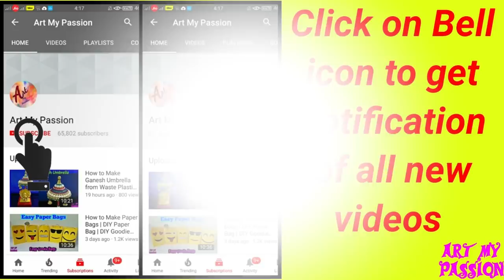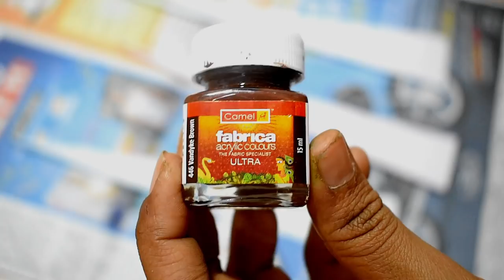DIY Floral Designer Wall Clock/Diy wall clock/Wall Decor & Art/Room Decor/art my passion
A tutorial on how to make beautiful, easy DIY floral Designer Wall Clock/ Wall Decor/ Handmade wall clock design.

 Things used

A clock
Brown acrylic colour
Hot gun
Bamboo sticks

It is very easy to make at home.
Less budget.. It can also used for home decor wall decor..

here you found-

wall clock decoration
wall clock design
wall clock designs
wall craft ideas
wall clock
wall hanging
wall hanging mural frames
wall hanging mural art
wall decor
wall decoration ideas
wall hanging crafts ideas
wall hanging crafts ideas diy
wall stickers